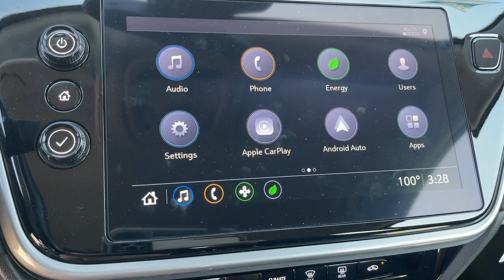2022 Chevrolet Bolt_EUV Ontario, Los Angeles, Fontana, Glendora, Chino, CA 9437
Silver Flare Metallic Used 2022 Chevrolet Bolt_EUV LT

Price includes a $4000 Federal Tax Credit towards the purchase of eligible ALL-Electric vehicle for more information please contact us at for details The Inflation Reduction Act signed into law August 16 2022 includes a Previously-Owned Clean Vehicle Tax Credit which allows eligible individuals to claim a federal tax credit for the purchase of eligible USED electric vehicles. The credit is equal to the lesser of $4000 or 30% of the sale price and is only permitted for used electric vehicles with a model year which is at least 2 years earlier than the calendar year in which the sale occurs. Under IRS rules dealers are obligated to provide this Used Electric Vehicle Federal Tax Credit Eligibility Form to purchasers of eligible electric vehicles no later than the date of vehicle purchase. Individuals are urged to consult with their own tax legal or accounting professional or advisor regarding their eligibility to claim the Previously-Owned Clean Vehicle Tax Credit including whether their modified adjusted gross income is below the applicable thresholds ($75000 for a single filing taxpayer $112500 for a head of household and $150000 for a joint filer) and whether the individual has claimed a Previously-Owned Clean Vehicle Tax Credit during the 3-year period ending on the date of sale which would render the individual ineligible to claim this credit.FACTORY WARRANTY REMAINING LOCAL TRADE FINANCING AVAILABLE NEW FACTORY WARRANTY.4D Sport UtilityCARFAX One-Owner. Clean CARFAX. Silver Flare Metallic LT FWD 1-Speed Automatic Electric Drive Unit125/104 City/Highway MPG 125/104 City/Highway MPG
LT PREFERRED EQUIPMENT GROUP  includes standard equipment,SEATS  HEATED DRIVER AND FRONT PASSENGER,LANE CHANGE ALERT WITH SIDE BLIND ZONE ALERT,DRIVER CONFIDENCE PACKAGE  includes (UKC) Lane Change Alert with Side Blind Zone Alert  (UD7) Rear Park Assist and (UFG) Rear Cross Traffic Alert,STEERING WHEEL  LEATHER-WRAPPED  FLAT-BOTTOM,SEAT ADJUSTER  DRIVER 8-WAY POWER,SEATS  FRONT BUCKET  (STD),MAP POCKET  FRONT PASSENGER SEATBACK,LPO  CARGO NET,SEAT  VENTILATED DRIVER,ENGINE  NONE  (STD),CHARGE CORD  DUAL LEVEL  120-VOLT AND 240-VOLT CAPABILITY  changeable NEMA 5-15 and NEMA 14-50 plugs with SAE J1772 vehicle connection (STD),AUDIO SYSTEM  CHEVROLET INFOTAINMENT 3 PLUS SYSTEM  10.2 diagonal HD color touchscreen  AM/FM stereo  Bluetooth audio streaming for 2 active devices  Apple CarPlay and Android Auto capable  enhanced voice recognition  in-vehicle apps  cloud connected personalization for select infotainment and vehicle settings. Subscription required for enhanced and connected services after trial period. (STD),ELECTRIC DRIVE UNIT  (200 HP [150 KW] 266 LB-FT OF TORQUE [360 N-M])  (STD),WHEELS  17 (43.2 CM) DARK ANDROID PAINTED ALUMINUM WITH SILVER PAINTED INSERTS,CONVENIENCE PACKAGE  includes (H0Y) Jet Black/Nightshift Blue leather-appointed seating  (KU1) ventilated driver seat  (KU3) ventilated front passenger seat  (DD8) inside rearview auto-dimming mirror  (E91) front passenger seatback map pocket  (DA5) rear center armrest with 2 additional cup holders and (PJE) 17 Dark Android painted aluminum wheels with Silver painted inserts,MIRROR  INSIDE REARVIEW AUTO-DIMMING,LICENSE PLATE BRACKET  FRONT  FRONT MOUNTING,STEERING WHEEL  HEATED  includes AUTO heated steering wheel (selectable automatic activation),ARMREST  REAR CENTER  with 2 additional cup holders,JET BLACK/NIGHTSHIFT BLUE  PERFORATED LEATHER-APPOINTED SEAT TRIM,SEAT  VENTILATED FRONT PASSENGER,SILVER FLARE METALLIC,COMFORT PACKAGE  includes (A2X) driver 8-way power seat adjuster  driver 2-way power lumbar  (KA1) heated driver and front passenger seats  (N34) leather-wrapped flat-bottom steering wheel and (KI3) heated steering wheel,REAR CROSS-TRAFFIC ALERT,REAR PARKING ASSIST,Lane Departure Warning,Lane Keeping Assist,Front Collision Mitigation,Front Collision Warning,Automatic Highbeams,Electric Motor,Keyless Start,Front Wheel Drive,Lithium Ion Traction Battery,Tow Hooks,Tow Hooks,Power Steering,ABS,4-Wheel Disc Brakes,Aluminum Wheels,Tires - Front Performance,Tires - Rear Performance,Luggage Rack,Automatic Headlights,Automatic Highbeams,Heated Mirrors,Power Mirror(s),Integrated Turn Signal Mirrors,Intermittent Wipers,Variable Speed Intermittent Wipers,Intermittent Wipers,AM/FM Stere